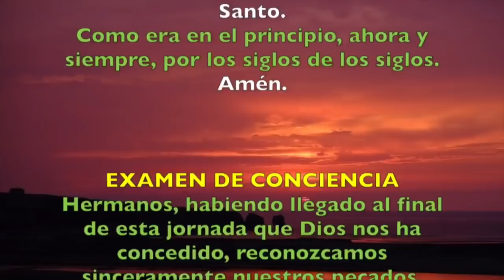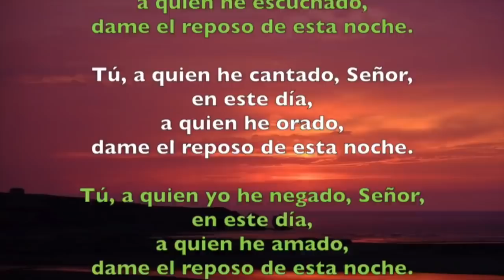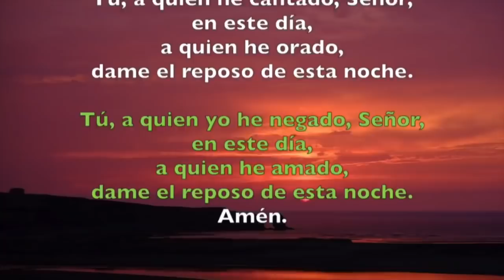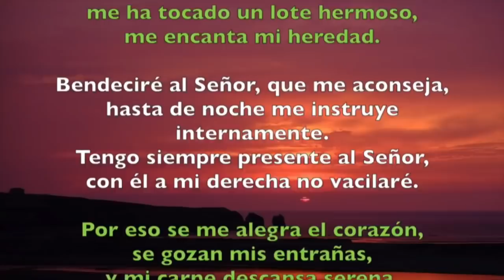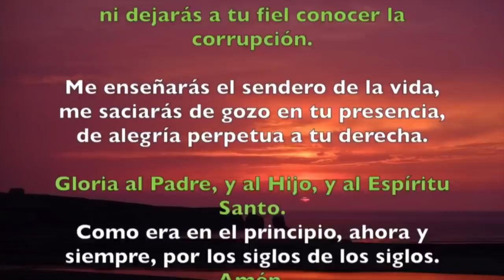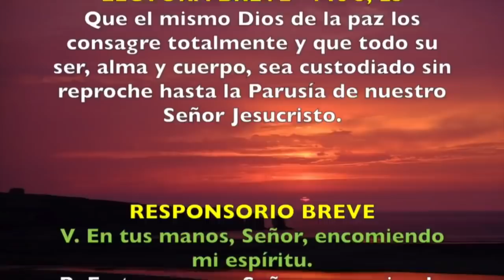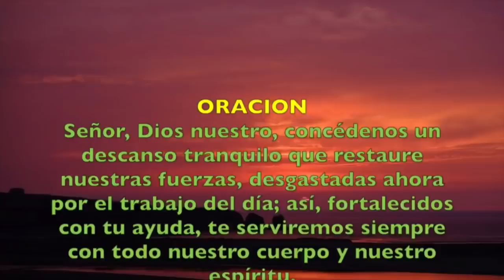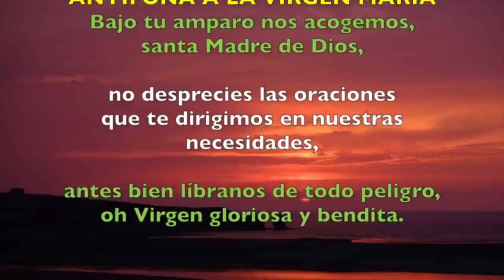Oración de la noche (Completas), JUEVES 4 DE ABRIL 2019 | Padre Sam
Liturgia de las Horas, Jueves 4 de abril 2019.